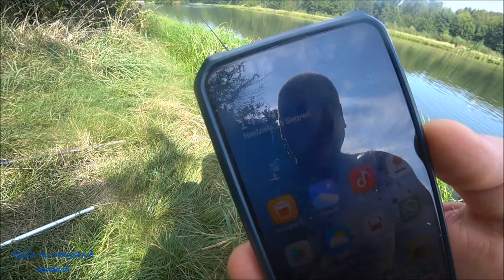Letnie popołudniowe wędkowanie